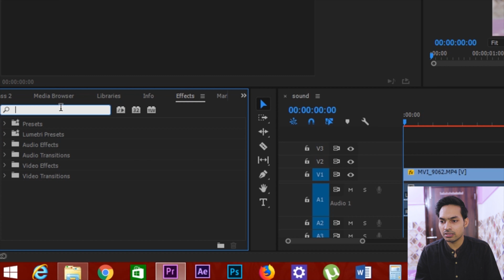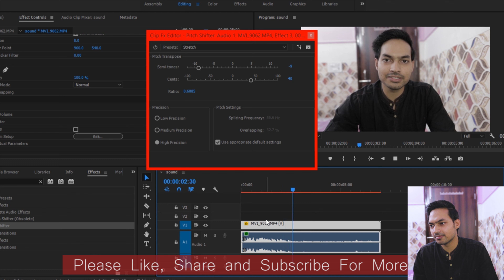How To Create Ghost and Chipmunk Voice | Ghost Voice Tutorial in Hindi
How To Create Ghost, Horror and Chipmunk Sound Effect in Adobe Premiere Pro

Apni Aawaz Ko Bhootiya Aawaz Banaye
Apni Aawaz Ko Chipmunk Ki Tarah Banaye Premiere Pro Me

Easy Tutorial in Premiere Pro
Hindi Tutorial in Premiere Pro

Hit The Ball Icon For latest Notification